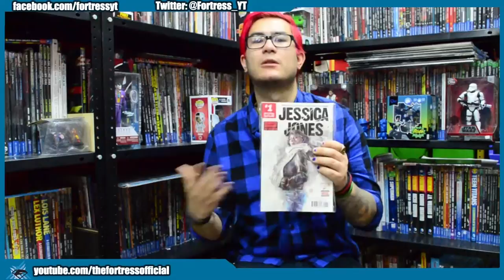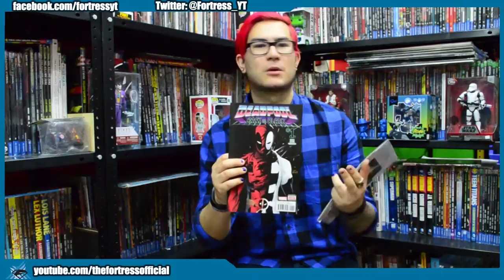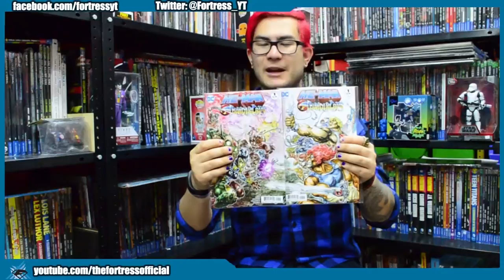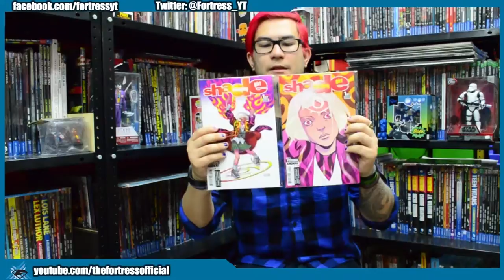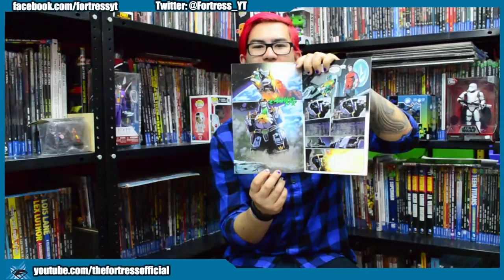Cómics 7oct16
Estos son los lanzamientos destacados de la semana de Marvel y DC, entre ellos Shade el 2do cómic de Young Animal el nuevo sello de DC y un Crossover de nuestros héroes de la infancia. Recuerden que pueden adquirirlos en Comics Mëxico ubicada en av.revolución #50 col. escandón.